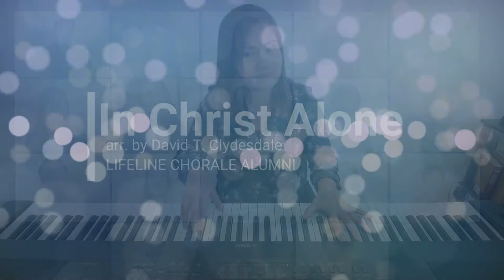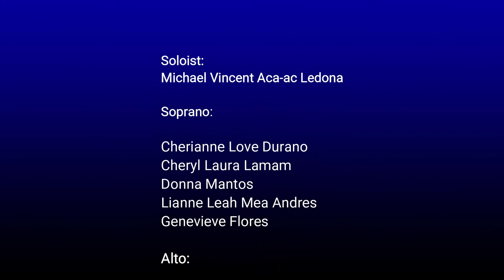IN CHRIST ALONE Words and Music: Shawn Craig & Don Koch Arranged by: David T. Clydesdale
In these depressing moments, we have no clear hope on whom we can rely on. Different calamaties are happening everywhere, whereas the whole world is also overwhelmed by the covid-19 pandemic. Many people have lost to this fight. Some have lost a dear family, a loved friend, or a known person. However depressive these times maybe, God has assured us that only in Christ alone we can put our trust.

"And the God of all grace, who called you to his eternal glory in Christ, after you have suffered a little while, will himself restore you and make you strong, firm and steadfast." ~ 1 Peter 5:1

IN CHRIST ALONE Words and Music: Shawn Craig & Don Koch Arranged by: David T. Clydesdale feat. Lifeline Chorale Alumni

Soprano:
Cherianne Love Durano
Cheryl Laura Lamam
Donna Mantos
Lianne Leah Mea Andres
Genevieve Flores

Alto:
Maysel Joy Dano
Charity Brandt
Jelome Micah Ramos
Deane Irving Enriquez

Tenor:
Erlwin Andres
Klein Kenny Abacan
Jenniver Ivan Rodrigo
Rolan Francisco

Bass:
Reiner Garcia
Serven Caballero
Mark Paul Acevedo
Edwin Pañuelos Jr.

Soloist: Michael Vincent Aca-ac Ledona

Pianist: Maysel Joy Dano

Music Director: Warlito S. Yalung